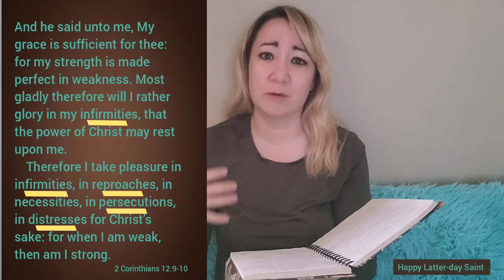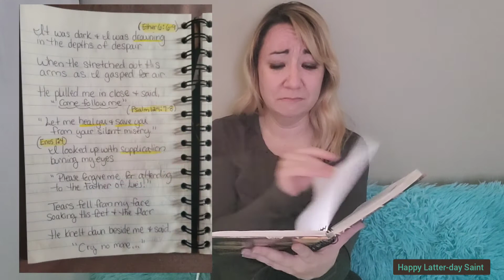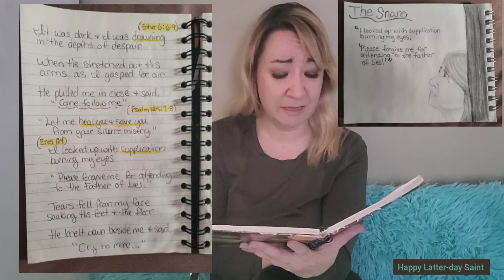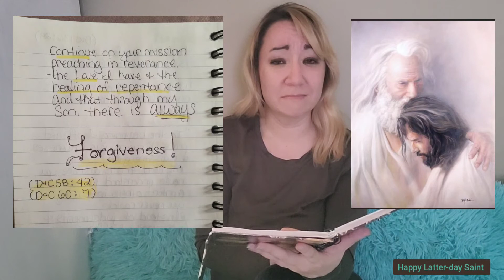# 152 Addictions. (Part 2)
Timestamp
00:00 - 4:13 - Intro (My personal snare🥺)
4:13 - 10:08 - My poem & Amber's question
10:11 - 12:17 -Walking in darkness at noonday!
12:18 - 15:10 - My advice
15:12 - 15:37 - Help others out of their snare!